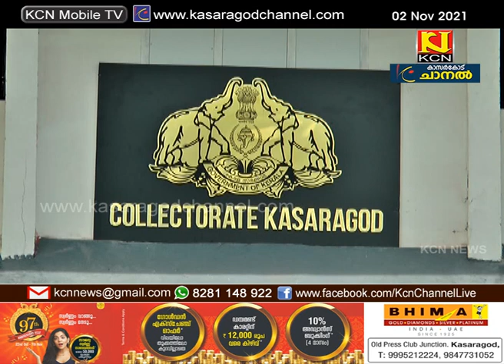സമ്മതപത്രം നല്‍കിയാല്‍ പട്ടയം നല്‍കാനുള്ള നടപടികള്‍ പൂര്‍ത്തിയാക്കുമെന്ന് കളക്ടര്‍.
പട്ടികവര്‍ഗക്കാര്‍ക്ക് വേണ്ടി ഏറ്റെടുത്ത നിക്ഷിപ്ത വനഭൂമിയില്‍ താമസിക്കാന്‍ താല്‍പര്യമുള്ളവര്‍ സമ്മതപത്രം നല്‍കിയാല്‍ പട്ടയം നല്‍കാനുള്ള നടപടികള്‍ പൂര്‍ത്തിയാക്കുമെന്ന് കളക്ടര്‍.